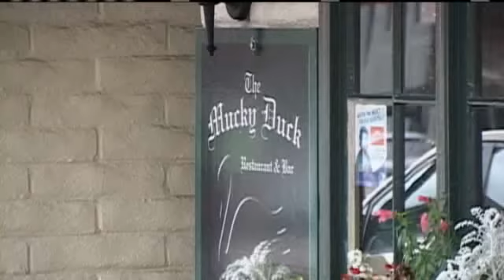Accused Mucky Duck Gunman Pleads Not Guilty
A Greenfield man pleaded not guilty to charges he tried to kill four people at a downtown Monterey bar on New Year's Day.